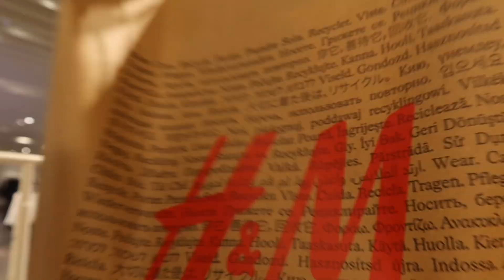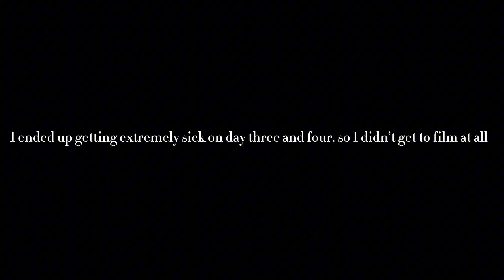PARIS VLOG | Cruise, Shopping, LV Store, Dinners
Thank you guys for watching!. If you guys like this video don't be afraid to comment!  Two uploads a week let's get it!

I OWN NO COPYRIGHTS TO ANY SOUNDS USED IN THIS VIDEO